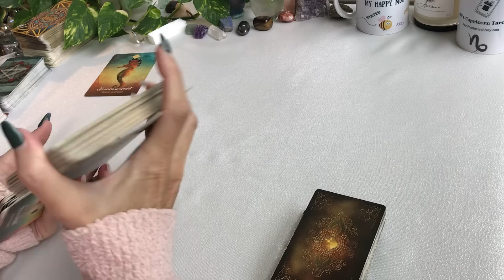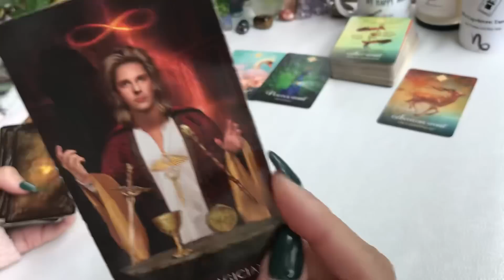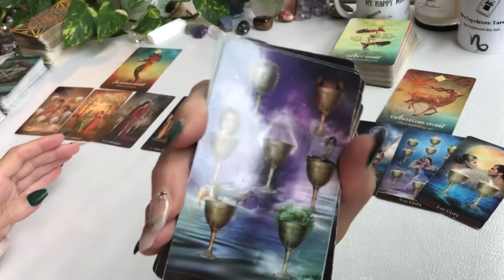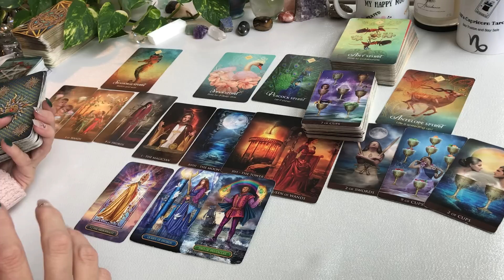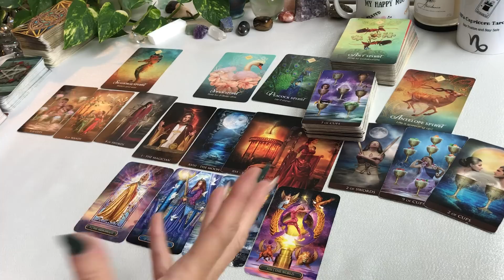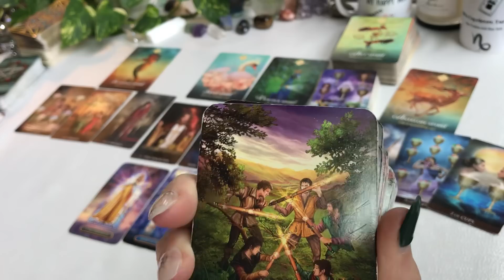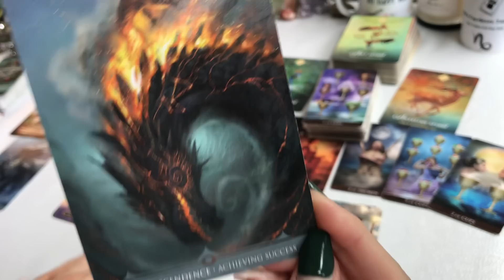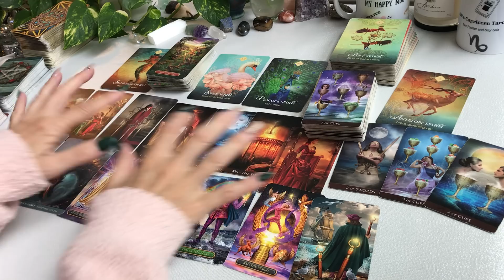CAPRICORN ~ U WON'T BELIEVE WHAT'S FINALLY HEADED YOUR WAY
TAROT capricorn CAPRICORN TAROT card motivational reading